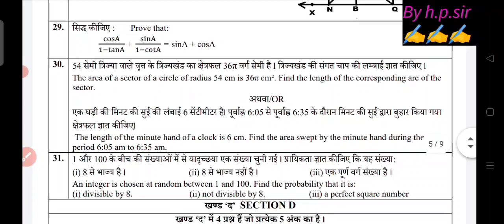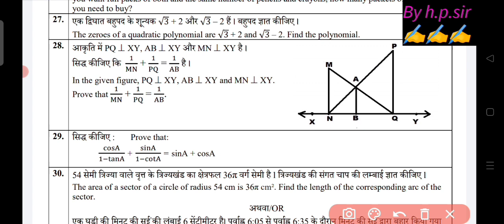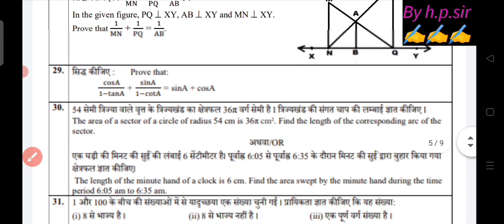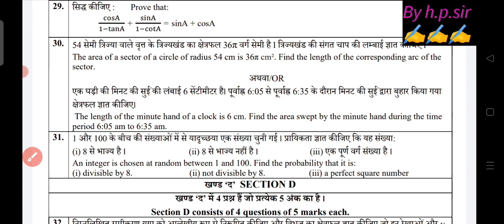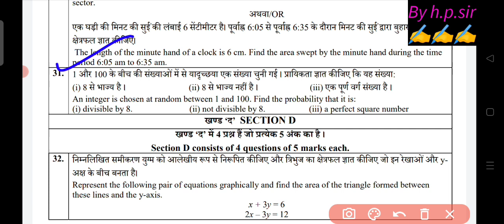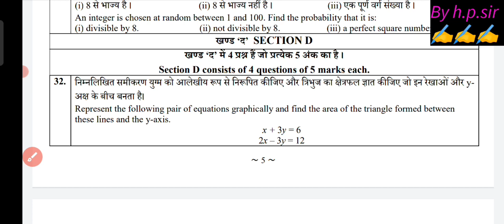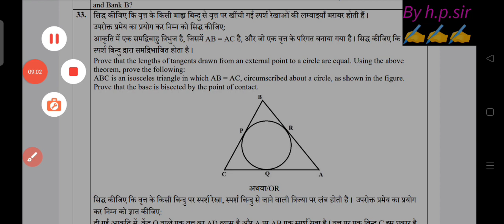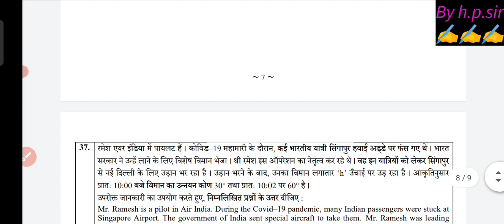Class 10 Maths Annual Practice Paper 2023 full solution || doe class 10 maths sample paper solution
Class 10 Maths Annual Practice Paper full solution || doe class 10 maths sample paper solution 2023
class 10 maths annual practice paper 2023 solution || doe class 10 maths sample paper solution 2023
part 5 class 10 maths annual practice paper 2023 solution ||doe class 10 maths sample paper solution
part 4 class 10 maths annual practice paper 2023 solution || doe class 10 maths sample paper solution 2023
class 10 maths annual practice paper 2023 solution ||doe class 10 section c maths sample paper solution 2023 part 5 /cbse
Class 10 Maths Annual Practice Paper 2023|| Mathematics annual practice paper 2023 part 5 class 10 doe/cbse
class 10 maths annual sample paper 2022-23 solution || cbse class 10 mathsterm 2 exam paper 2022 /doe
doe class 10th maths term 2 practice paper 2022-23/class 10 mathematics sample paper solution 2023 part 5
doe class 10th maths term 2 practice paper 2022-23 ||class 10 mathematics sample paper solution 2023 part 3
doe class 10th maths practice paper 2022-23 || term 2 mathematics practice paper solution class 10th section e
10th class maths sample question paper 2022-23 || mathematics practice paper solution class 10 || doe
class 10th maths practice paper 2022-23 ||annual mathematics practice paper answer 2022-23 class 10 section d
class 10th maths practice paper solution 2022 23, section E
10th class mathematics practice paper solution 2022-23 part 3
doe class 10th maths practice paper solution 2022 23 part 3
doe class 10th maths term 2 practice paper 2022-23||class 10 maths sample paper 2022-23 solution section e
Maths term 2  practice paper 2022-23 class 10th ||class 10th maths sample paper 2022-23 solution part 3
class 10th yearly exam question paper English 2022 23

कक्षा 10 सामाजिक विज्ञान सभी चैप्टर के नोट्स और सैंपल पेपर के सॉल्यूशन हिंदी मीडियम में यहां देखें और तैयार करें (2022-23)👇👇

Class 10 mathematics all paper solutions 2022-23 playlist गणित के सभी पेपर के हल यहां देखे 👇👇

download pdf of annual exam syllabus 2022-23 or